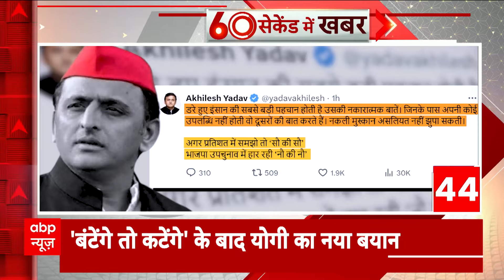Baba Siddique Case : पूछताछ में नक्सल गैंग और हथियारों की प्रैक्टिस पर खुलासा । Mumbai News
babasiddiqui lawrencebishnoi naxal महाराष्ट्र के पूर्व मंत्री और एनसीपी के दिग्गज नेता बाबा सिद्दीकी की हत्या मामले में चौंकाने वाला खुलासा हुआ है. लॉरेंस बिश्नोई गैंग का नक्सल कनेक्शन होने की संभावना जताई जा रही है. मुंबई पुलिस सूत्रों ने जानकारी देते हुए बताया है कि इस मामले में गिरफ्तार तीनों आरोपी गौरव अपुने, रूपेश मोहोल और शुभम लोनकर फायरिंग की प्रैक्टिस करने के लिए पुणे से झारखंड गए थे.